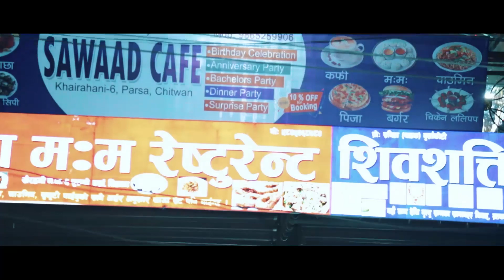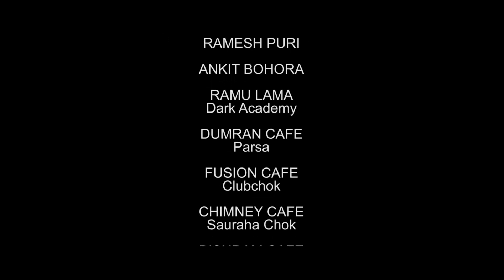COLLEGE LIFE 'कलेज लाईफ' || Nepali Web Series 2021 || Eps- 2 Raj K chhetri || Filmypati Media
हामीले तपाईहरुको  लागि  एउटा  राम्रो  नेपाली वेब सिरिज  कलेज लाईफ लिएर  आएका  छौ कलेज जिबनमा हुने बिभिन्न  कलेज लाईफले देखाउन   खोजेको छ अहिले भने    हामीले  सिरिजको पहिलो भाग सार्बजनीक गरेका छौँ तपाईहरुलाई  कस्तो  लाग्छ कृपया  कमेन्ट  गरिदिनुहोला धन्यबाद ।

cast- Kushal Bhattrai,Raj Chhetri,Abiral Shrestha
muskan Kapri,
Suraj pokhrel deepak adhikari ,
Bandana tiwari,
asmita chhetri,
Anjana dhungana,
Alina bardewa,
RN sedai
gokul lamichhane
sagar baral
prakash ck
Akansha
nikesh kadel

Cinematographer - Manoj Chaudhary

Direction /Color /Edit- Avash Rana

Producer- Sagar Dhungana & Muskan Kapri
co- Producer- suraj pokhrel

Story/Dialouge -rajedra More
Copyright Filmypati Media Pvt Ltd